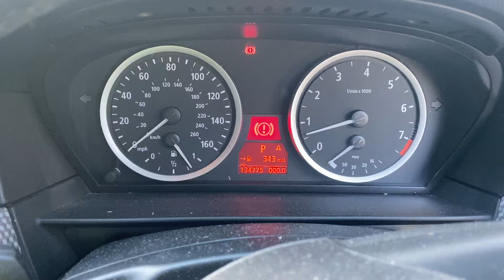Разборка BMW - 5 E60 2003-2009, 3 (VIN: WBANE720X0CM17618) YL05AEN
Основные характеристики:
Год выпуска: 2005
Двигатель: 05185995N52B30AF
Объём двигателя: 3
Тип двигателя: Бензин
Коробка передач: КПП автомат (АКПП)
Кузов: Седан
Смотри каталог запчастей BMW - 5 E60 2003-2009 на :
⏰ Режим работы колл-центра:
08:00 – 20:00 – ежедневно

Для наших покупателей:
- бесплатная доставка;